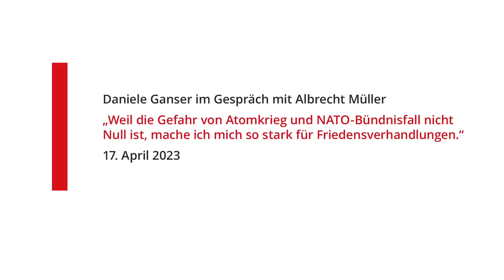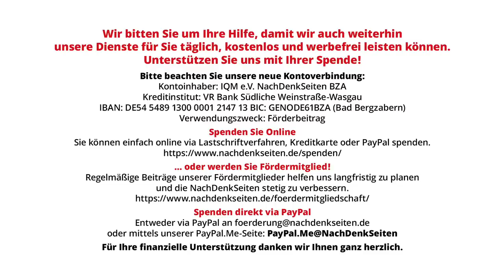Daniele Ganser im Gespräch mit Albrecht Müller – „Ich mache mich stark für Friedensverhandlungen.“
„Weil die Gefahr von Atomkrieg und NATO-Bündnisfall nicht Null ist, mache ich mich so stark für Friedensverhandlungen.“
Der Schweizer Friedensforscher und Autor Dr. Daniele Ganser wird immer wieder zum Ziel heftiger Angriffe. Offensichtlich stört, dass er auf die Verantwortung des Westens für viele schreckliche Kriege aufmerksam macht – von Suez 1956 bis heute. Auch für den Krieg in der Ukraine verweigert Ganser die einseitige Schuldzuweisung. Seine Stimme stört. Deshalb wird er kritisiert und immer wieder wird  auch der Versuch gemacht, ihm Hallen für Vorträge zu verweigern. Bisher mit wenig Erfolg. Im Gespräch geht es um den erkennbaren Verlust demokratischer Toleranz gegenüber Andersdenkenden und es geht vor allem um die Kriegsgefahr. Albrecht Müller.
Daniele Ganser ist gerade in den letzten Wochen von einflussreichen etablierten Medien Deutschlands angegriffen worden – zum Beispiel vom ZDF . Im Gespräch mit Daniele Ganser zitiere ich aus dem Text des ZDF. Deshalb auch die Links. Die beiden Texte sind auch deshalb interessante Dokumente, weil sie zeigen, dass eine Kampagne gefahren werden kann, ohne die erhobenen Vorwürfe zu untermauern und zu belegen.
P.S.: Die Termine der öffentlichen Vorträge von Daniele Ganser sind hier zu finden.
Unterstützen Sie uns mit Ihrer Spende!